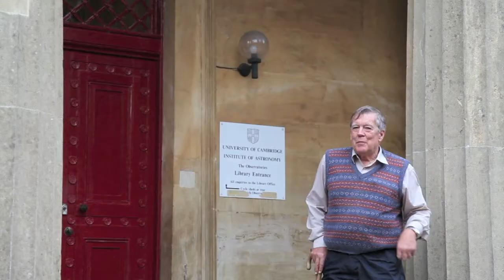Is there life in the cosmos? - Paul Murdin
What is life, and does it exist elsewhere in the universe? Paul Murdin outlines some of the key properties of life that astronomers are using as tools to search for life on distant planets.

Paul's book, Are We Being Watched? The Search for Life in the Cosmos, is out now.

This book applies the latest scientific discoveries and theories to enquire whether life exists on other planets and, if so, what forms it might take. Could there be, elsewhere, life as advanced as here on Earth, or are we more likely to find much more primitive life forms, or even no life at all? Can science tell us whether there is something out there? Or are we the sole living organisms in a desolate and boundless cosmos? This is an impeccably thorough review of the evidence, making accessible an extraordinary array of scientific findings, including cutting-edge research by biologists, astronomers and palaeontologists.

Video produced by Toby Brunt